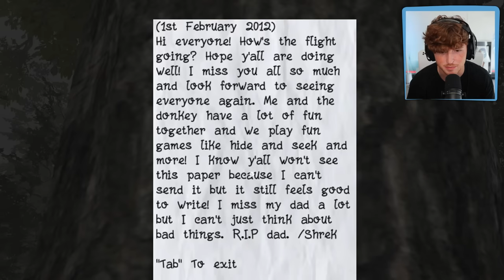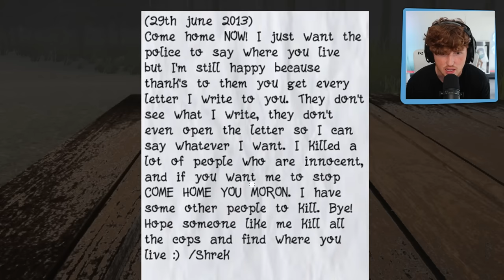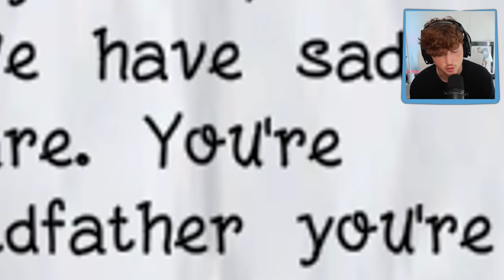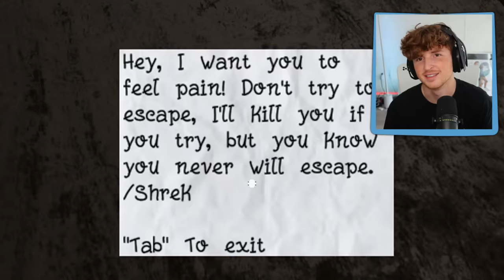DO NOT TRUST SHREK!